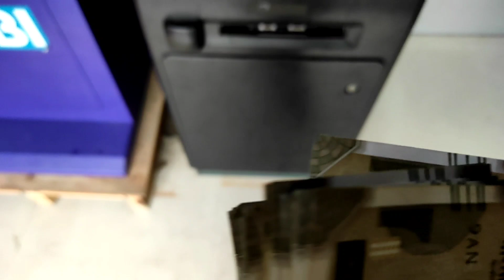মা বাবা কে আজ নিজের হাতে রান্না করে খাওয়ালাম 😌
মা বাবা কে নিজের হাতে রান্না করে খাওয়ালাম 😌